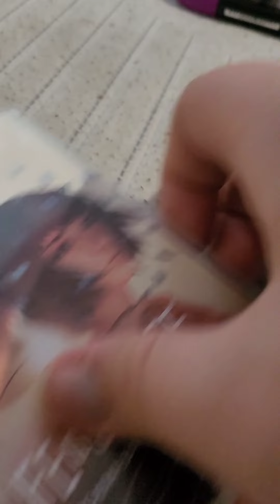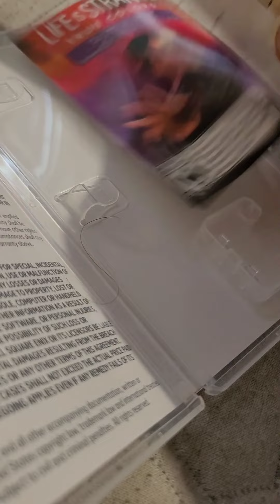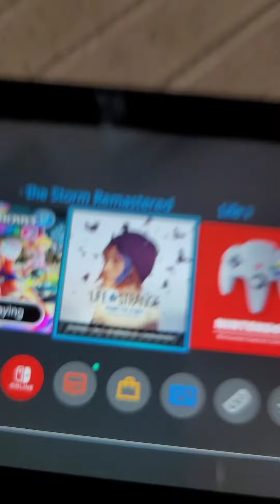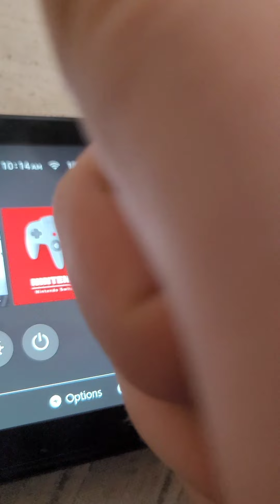UNBOXING OF LIFE IS STRANGE: ARCADIA BAY COLLECTION!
code already used.